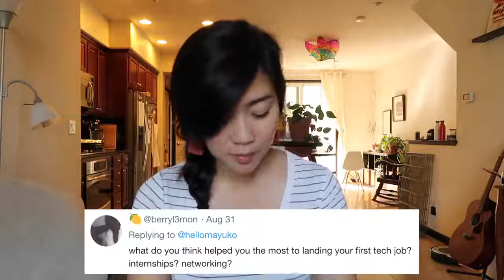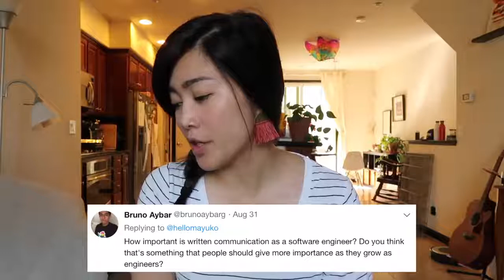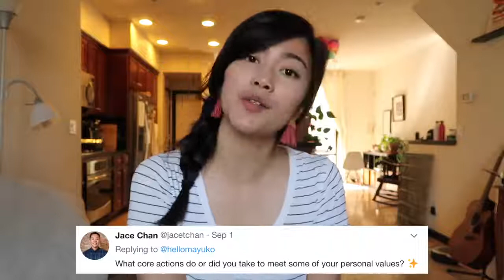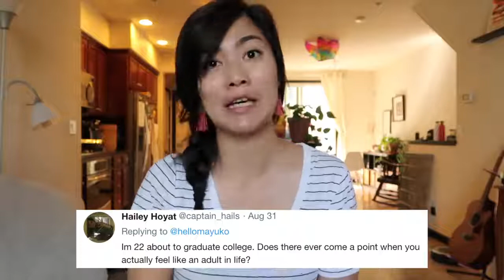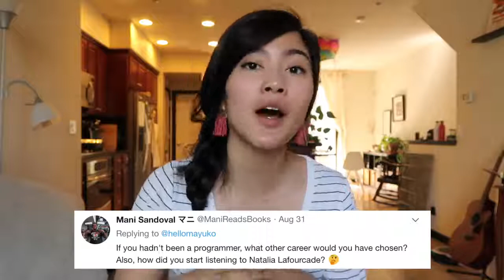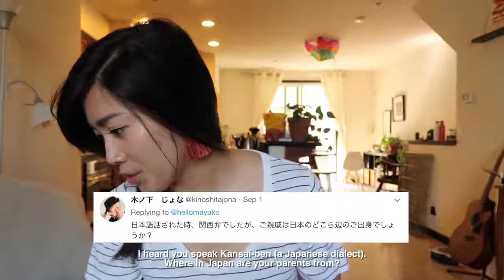QA on Software Engineering Life Career helloMayuko